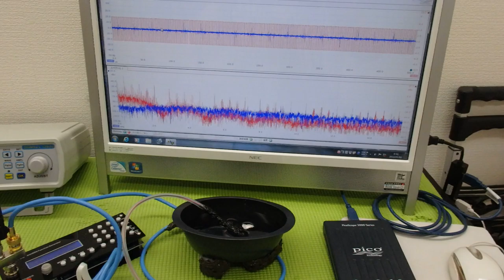超音波プローブの発振制御による振動評価技術 ultrasonic-labo